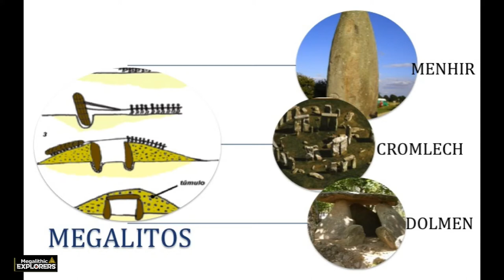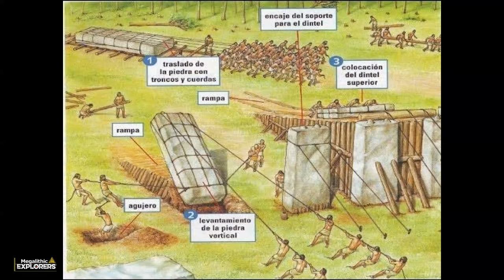Megalitismo y lo que la arqueología no puede explicar.. ( A grosso modo )